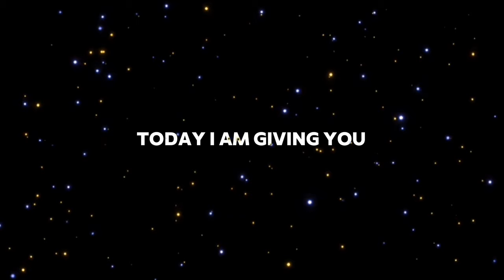O MAHI 😽 || Alight motion | Ae inspired | Random Xml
~×~ Tags : (⁠☞ﾟ⁠ヮﾟ⁠)⁠☞ o mahi o mahi song, o mahi lyrics,o maahi Arijit Singh, mahi mahi donki, mahi mahi dunki,dunki film,mahi new song,mahi oh mahi , choti Umar me pyar jyada mera, Arijit Singh new trending song,xml, alight motion xml, mahi mahi xml,donki new song xml,srk New song xml, shahrukh khan xml, alight motion xml file, alight motion mahi mahi xml ~×~ Hastag 🚧